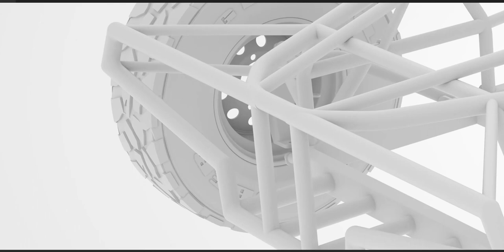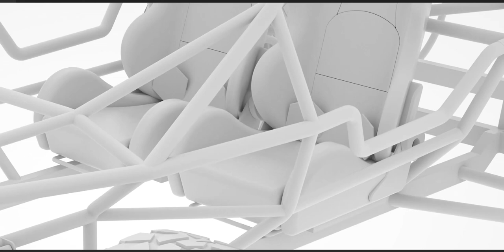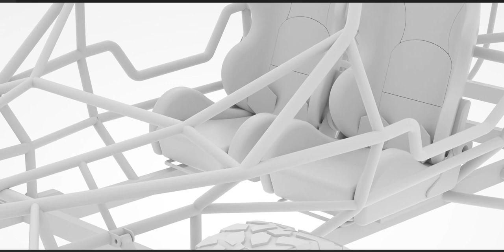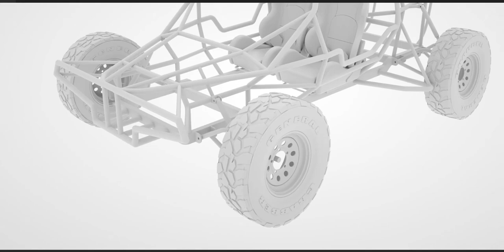A dirt vehicle!